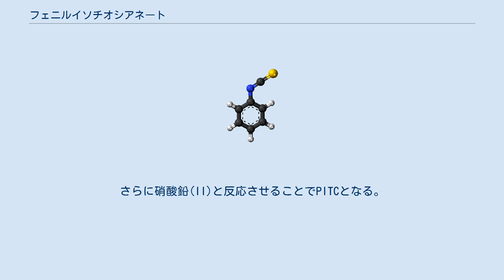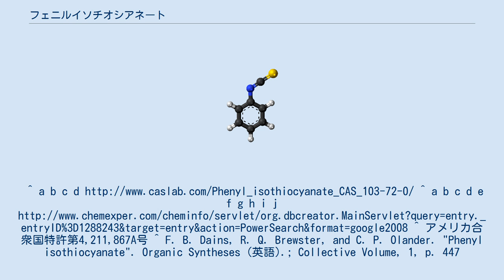フェニルイソチオシアネート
フェニルイソチオシアネート (PITC、イソチオシアン酸フェニル)は、逆相高速液体クロマトグラフィーに利用される試薬である。
PITCはオルトフタルアルデヒド(OPA)以下の感度で、自動化出来ない。
OPAと異なり、第二級アミンを分析する事が可能である。
 エドマン分解に使用されるエドマン試薬としても知られる。
 リノグリリドの合成にも利用される。
 アニリンに二硫化炭素と濃アンモニアを加え、アンモニウムジチオカルバメート塩を作る。
さらに硝酸鉛(II)と反応させることでPITCとなる。
 ザンドマイヤー反応等の方法では、アニリン、亜硝酸ナトリウム、チオシネート銅を利用する。
^ a b c d ^ a b c d e f g h i j ^ アメリカ合衆国特許第4,211,867A号 ^ F. B. Dains, R. Q. Brewster, and C. P. Olander. "Phenyl isothiocyanate". Organic Syntheses (英語).; Collective Volume, 1, p. 447